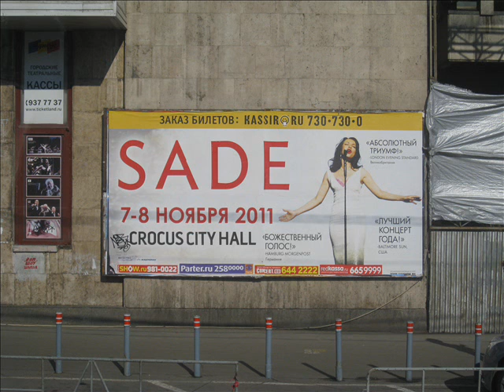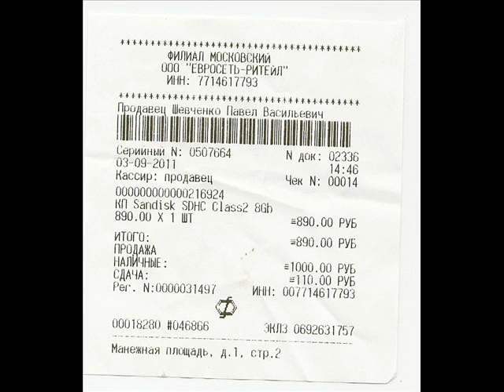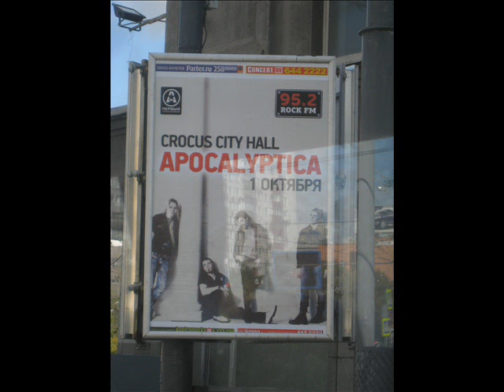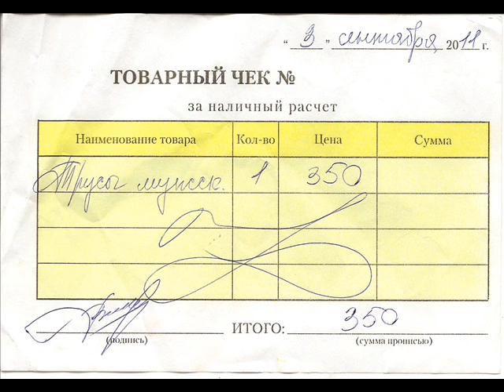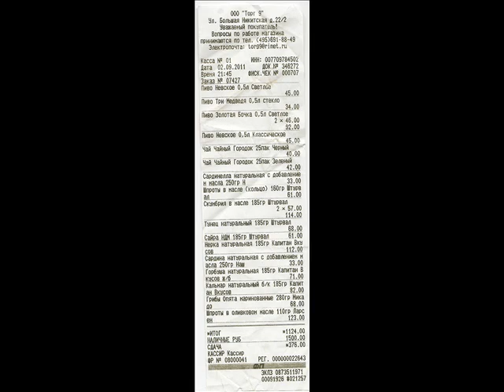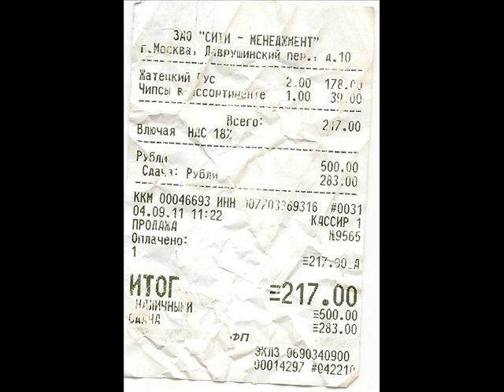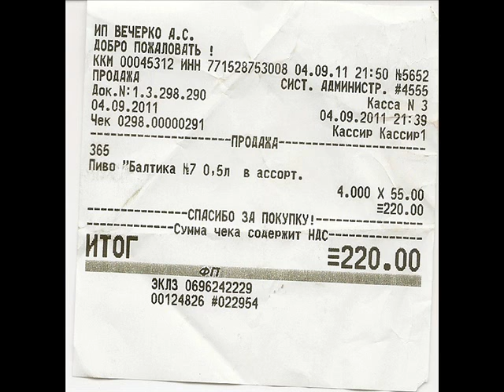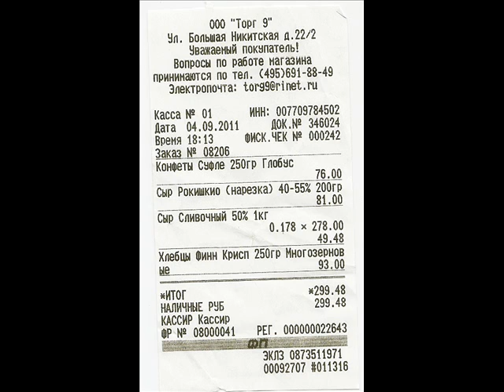Moscow in 2011 slideshow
These photos were taken in Moscow in September 2011.